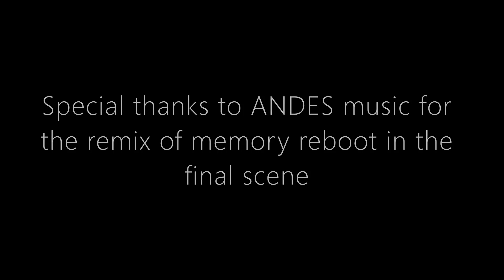THE UN-LUCKY FAMILY | A Lego animated short-film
This video is made for S.H.A.C 2024. Shac stands for Seventy Two Hour Animation Contest... This year's theme was Sitcom and the mod elements were Green and blue, or 99. I know this isn't good as my regular videos but this video was made in a rush, Even though I had 72 hours, I was only able to animate this in the last 24 hours, and this was intense!!! I apologize you if you didn't clearly understand this, this was made so fast that even my brain didn't realize lol.